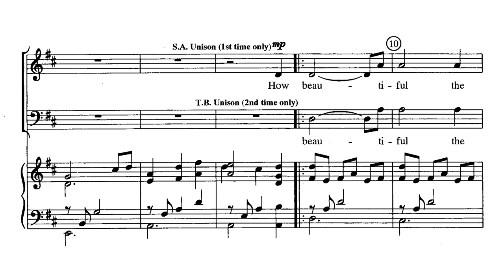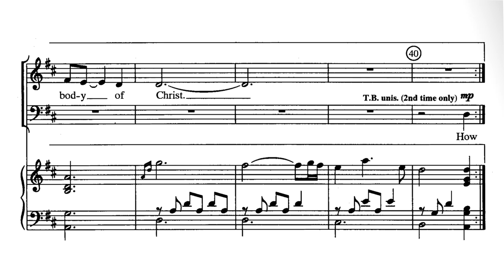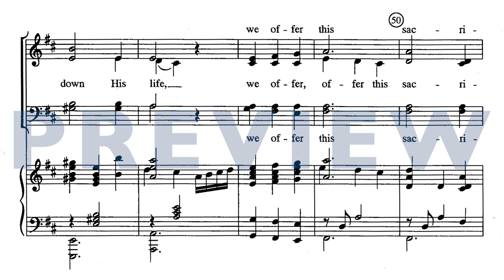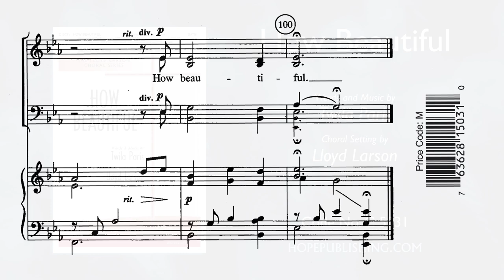How Beautiful - arr. Lloyd Larson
SATB

This exquisite ballad by Twila Paris has been set by arranger Lloyd Larson in a new 2-part mixed setting with a new 3-5 octave handbell accompaniment (compatible with all voicings). With both Lenten and communion themes, this best-selling arrangement is a useful reflection for a variety of occasions. The original, lush orchestration by Mark Kellner is also available. This includes a Conductor's Score and parts for: Flute, Oboe, 2 Horns, Percussion, Timpani, Harp, Violin 1 & 2, Viola, Cello, Bass, and Rhythm (Guitar & Electric Bass).